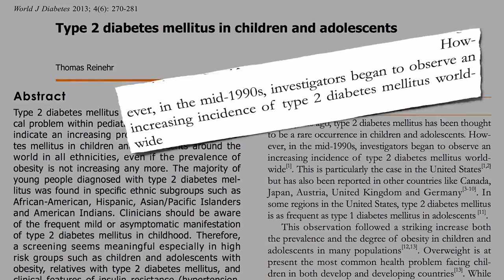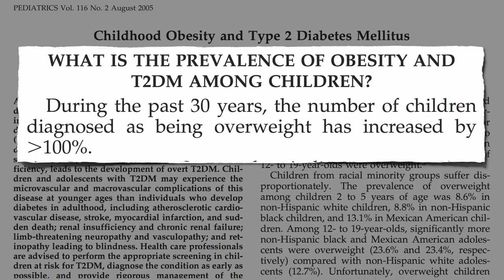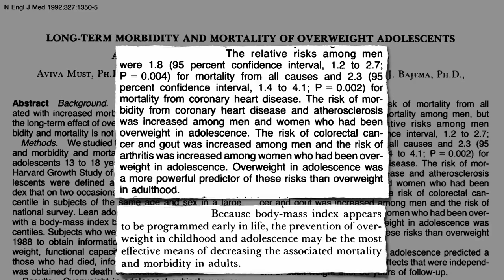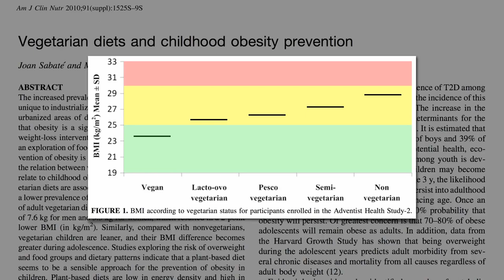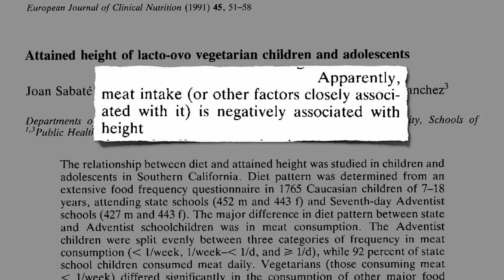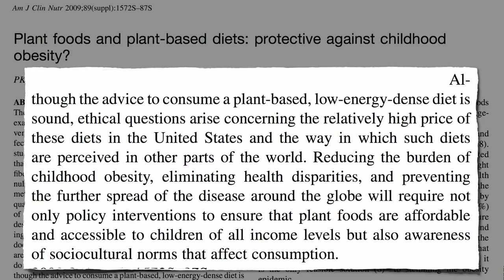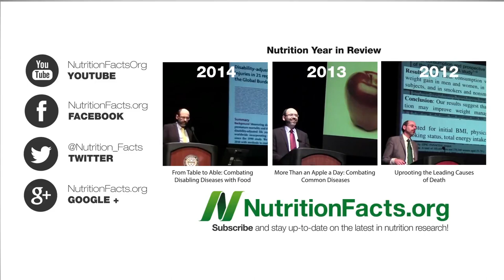sings of diabetes in children ¦¦ health & fitness